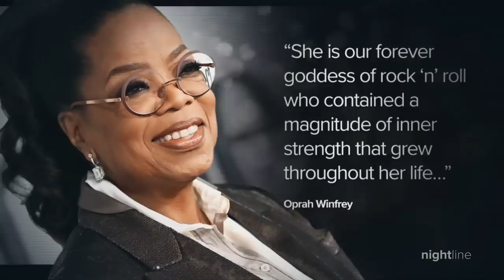Tina Turner, iconic singer, actor dies at 83 | Nightline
The legendary singer captivated audiences around the world with her sultry voice, her on stage confidence and strong connection with her fans.